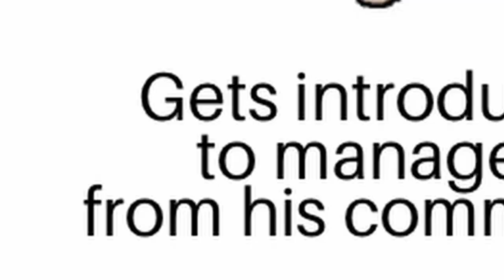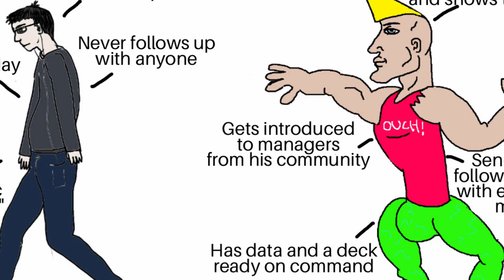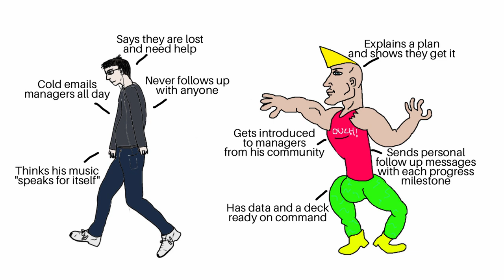How To Get Signed By A Music Manager // MUSIC MANAGEMENT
How do artists get signed by a music manager that will help get you fans?

I discuss:
► How music managers actually sign artists
► The two ways 99% of artists get signed to a big management company
► How to impress a manager after you meet them

Are you a budding artist seeking advice on how to grab the attention of a music manager who can propel your career and grow your fanbase? Immerse yourself in our informative guide where we unravel the mysteries of getting signed by a music manager. Discover the insider knowledge on how music managers choose their artists and explore the two proven methods that have been successful for 99% of artists in securing a spot with a top management company. We will also unveil the secrets to making a lasting impression on a manager after your initial meeting. Don't miss this opportunity to connect with the right music manager and elevate your career to new heights!